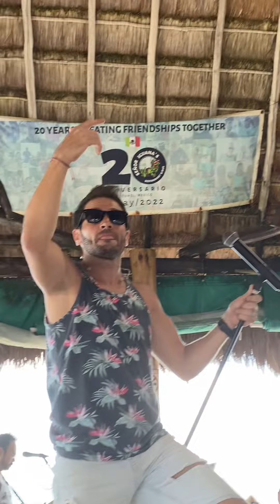Showtime.Cozumel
Amazing band in Cozumel plays at Senor Iguanas Cozumel